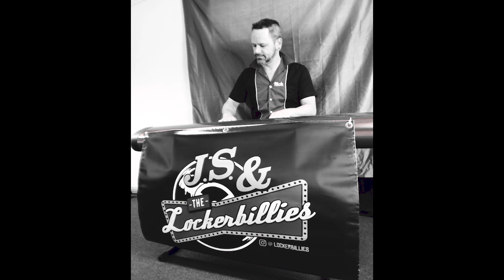Jimmy Eat World - The Middle (Swing Cover)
In these troubled times you need some feel good, Jimmy Eat Wold meets Louis prima, enjoy!